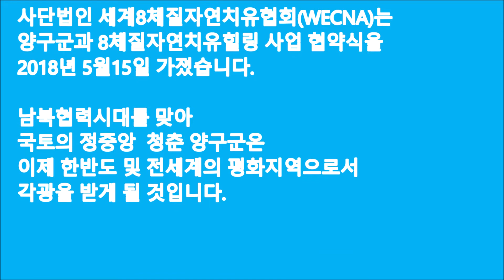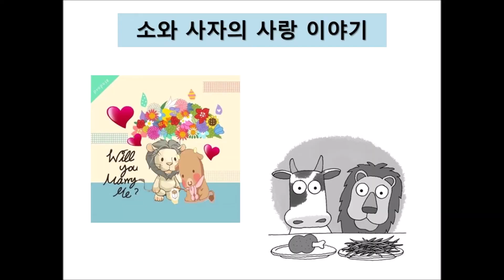양구군청과 MOU 체결(2018.05.15)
사단법인 세계8체질자연치유협회(WECNA)는
양구군과 8체질자연치유힐링 사업 협약식을
2018년 5월15일 가졌습니다.

남북협력시대를 맞아 국토의 정중앙  청춘 양구군은
이제 한반도 및 전세계의 평화지역으로서
각광을 받게 될 것입니다.

우선 WECNA(세계8체질자연치유협회)는 양구군과 협력하여

1.  양구군민들의 갈등관리를 위해 군청예하 관련기관 직원과
단체를 대상으로  8체질자연치유 교육을 우선 실시한다.

2. 평화지역에 거주하는 군인가족 등을 대상으로 한 양구군의
건강관리, 복지사업에 8체질자연치유 과목을 추가한다.

3. 기타 양구군 관내 자연치유(힐링) 시설 활용, 8체질 자연치유
프로그램 실행을 확대하여 양구군민의 건강증진을 위해 노력
한다.

나아가서 WECNA는 양구군청과의 MOU 체결을 계기로
전국 각 지방에 WECNA 지회 설치를 추진해 나가도록 하였습
니다.

조연호의 8체질 이야기 : YouTube 20강 시청하기

이선희의 8체질신경파동이야기 : YouTube 30스토리 시청하기

8체질헬스뷰티 임상 : You Tube 8HB 임상 전체보기